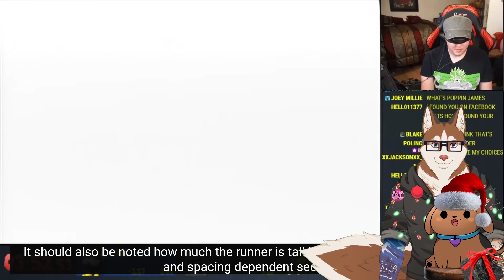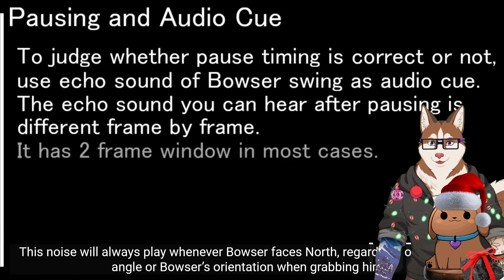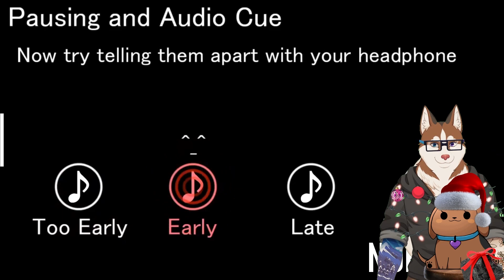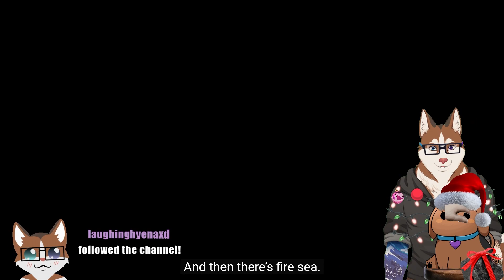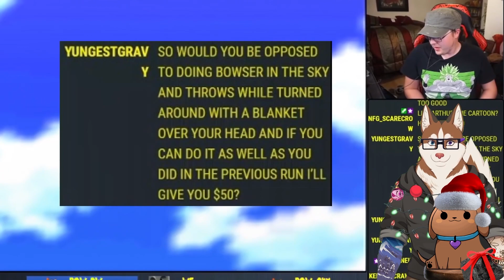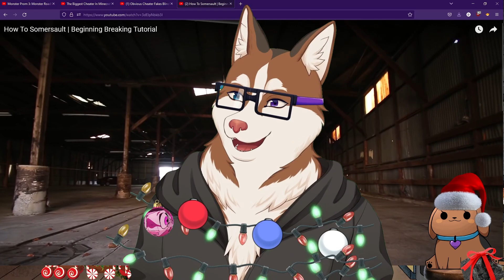This Cheater Was So Bad Even I Could Tell! [Papa Reacts]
If you want more like this, then let me know as well!